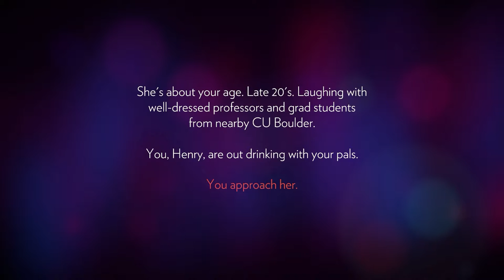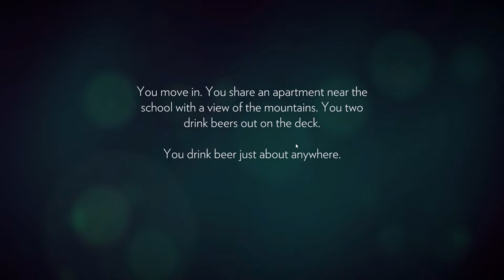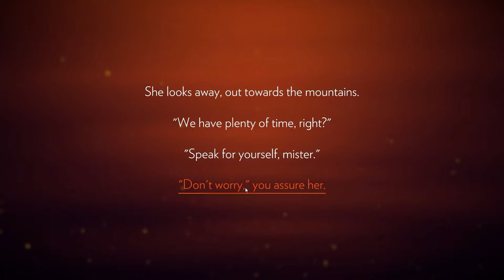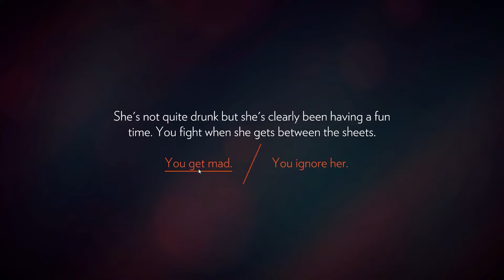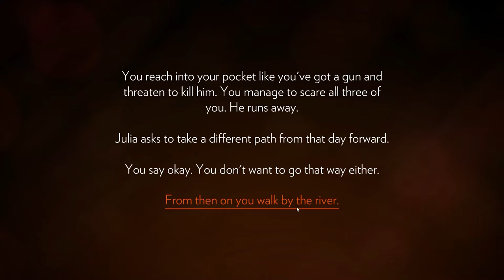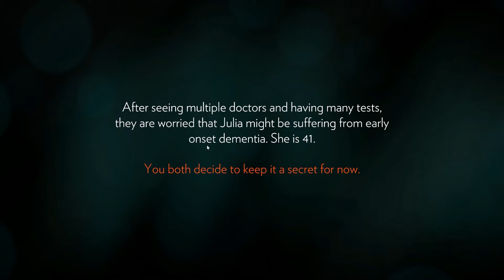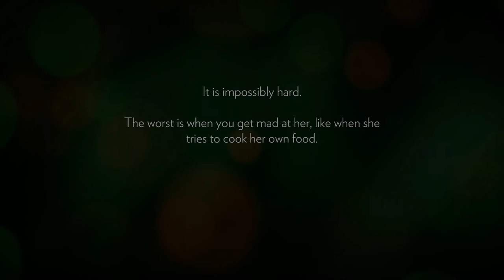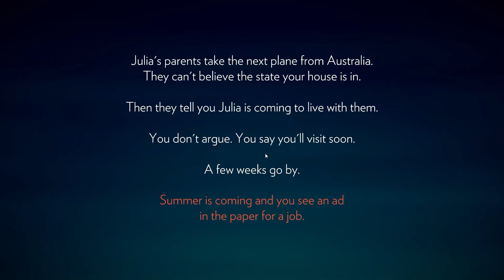Firewatch - Ep 1 - Let's play w/Teddy Burr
Firewatch is about solitude and space, a first-person journey through the massive wilderness of America’s Shoshone National Forest. It’s a space of such magnitude that it almost unavoidably conjures mysteries and conspiracies of corresponding size. But in this game, we are drawn back down to the essential and human.

You are Henry.

This is how it all starts, in the second person like a choose your own adventure book, although the opening prologue is more like a multiple choice quiz sketching the history of Henry’s heartbreaking early adulthood. You meet a girl. Life happens. There are moments of extraordinary joy, giving way to an overall theme of devastation. Henry decides to escape, to a job as a fire lookout at Shoshone National Forest.